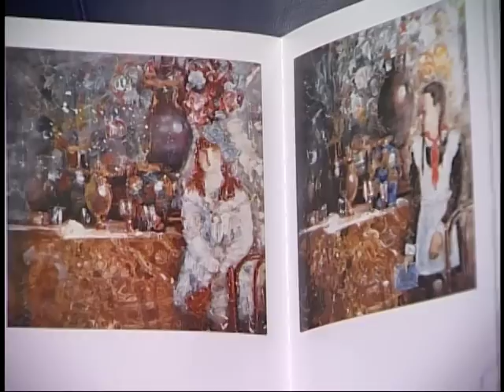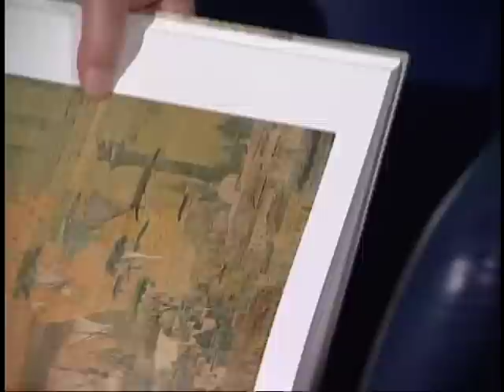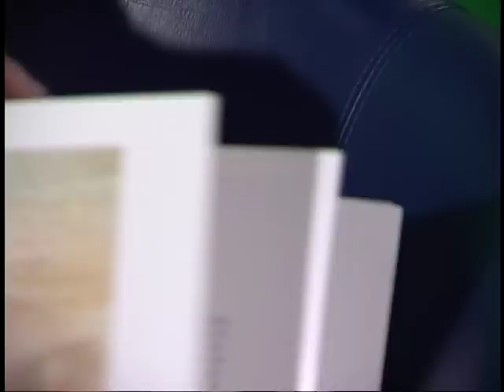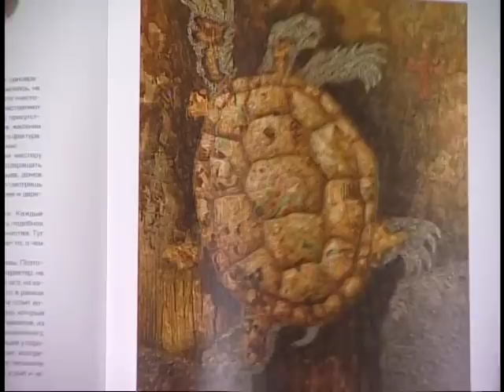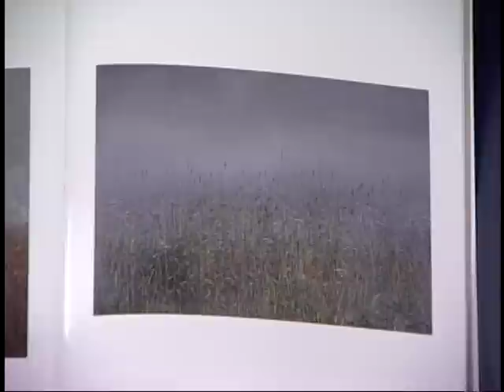В Нью-Йорке с Виктором Топаллером. Игорь Метелицын(ч.4)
Программа В Нью-Йорке с Виктором Топаллером от 4 февраля 2012. Беседа с арт-дилером Игорем Метелицыным.(часть4)
Над программой работали:
Виктор Топаллер
Продюсер программы
Анжела Бутузова
выпускающая бригада
Леонид Бронштейн
Константин Петухов
Максим Токарь
Ирина Бутман
Борис Островский
Елена Ремаренко
Лев Лекторов
Наталья Жарова
Роман Волвич
Сергей Лавренко
  Студия:
Александр Бабаев
Рафик Джавадов
Главный продюсер
Юрий Штапура
Overseas Media Networks Inc,
For RTVI USA